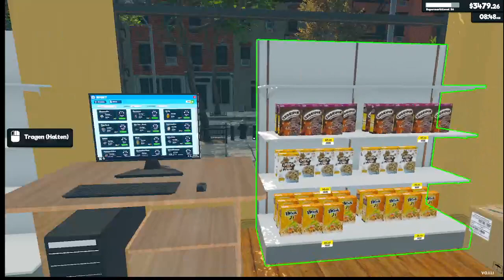Supermarket Simulator - Neues Update Lager